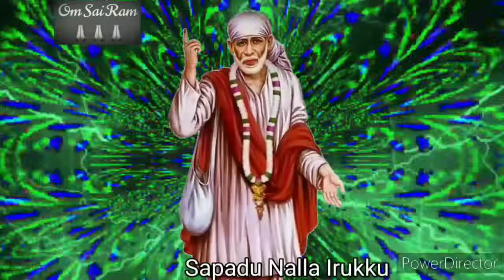அலட்சியப்படுத்தாமல் கேள்🟠🟠/shirdi sai baba advicetamil/sai motivational speech